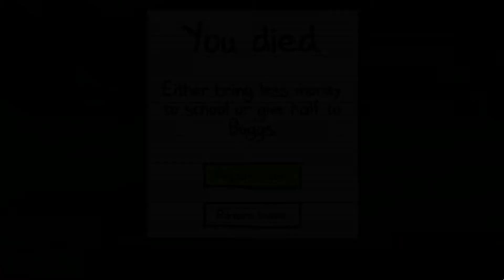Let's Play Kindergarten Part 4: Jerome and the Dangerous Device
Kindergarten is a deceptively innocent puzzle game.  In this part, I help out Jerome with his suspicious endeavors.  It definitely does not get anyone killed.